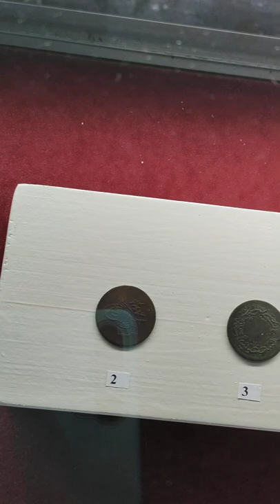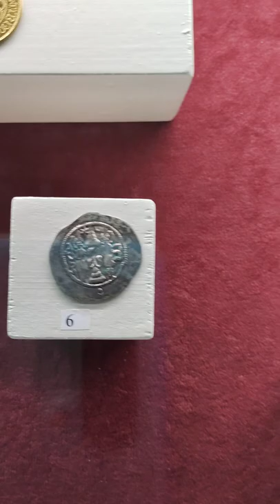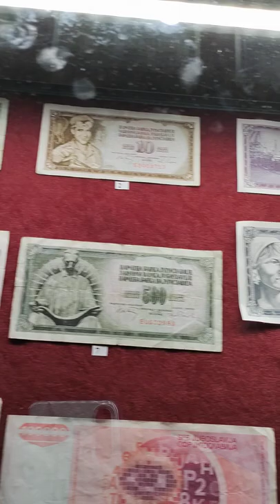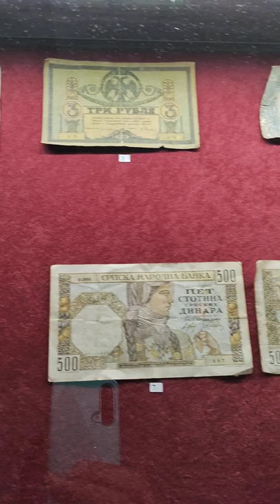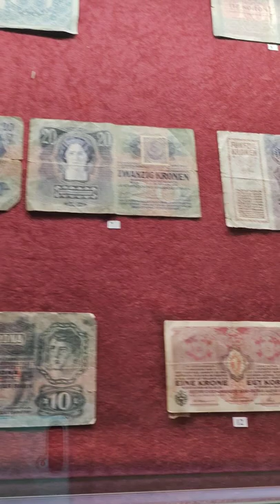Tesanjska Tvrdjava 15